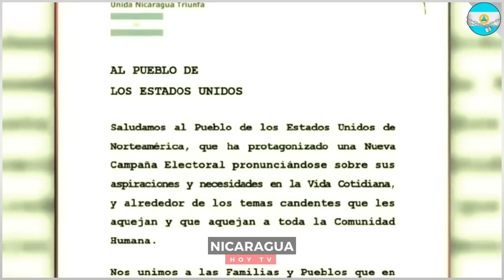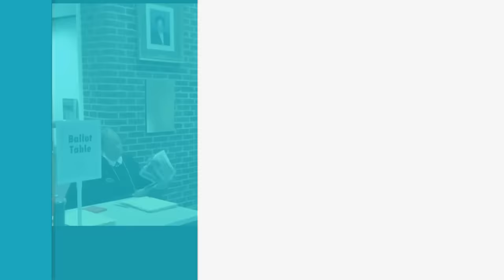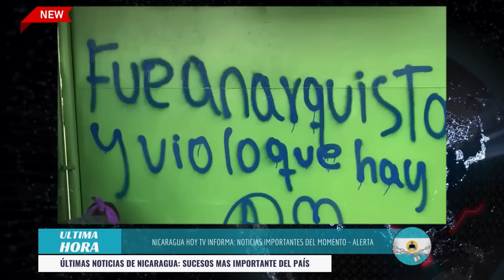🔴Nicaragua 7 de noviembre 2024, Ultimas Noticias de Nicaragua 7 de noviembre 2024, DANIEL ORTEGA